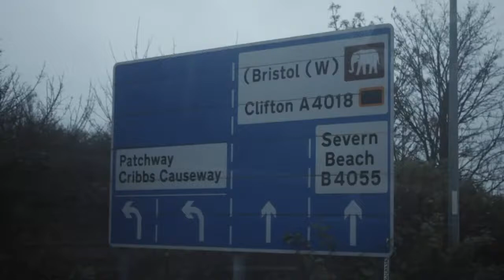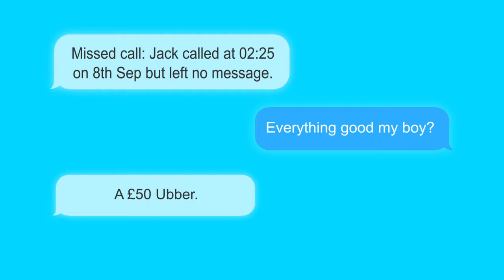DEVASTATOR - The Gryphon, Bristol | Vlogs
In December 2019 DEVASTATOR performed at the Gryphon in Bristol with Jackals Backbone and Hellfekted.

Filmed and Edited by Richard Bateman

Devastator is:
Tom Collings - Vocals/Bass Guitar
Richard Bateman - Lead/Rhythm Guitar
Chris Whitehurst - Rhythm Guitar
Jack Scarlett - Drums